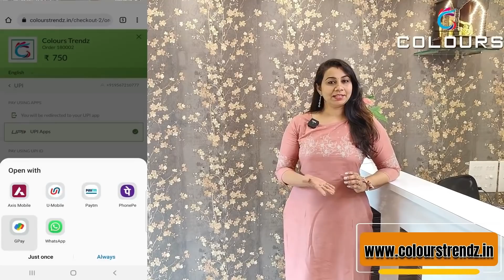9 Pattern ഒരൊറ്റ വീഡിയോയിൽ 👌🏻👌🏻👌🏻Miss ചെയ്യല്ലേ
✅𝗡𝗲𝘄 𝗔𝗿𝗿𝗶𝘃𝗮𝗹𝘀:
✅𝐖𝐡𝐚𝐭𝐬𝐀𝐩𝐩 𝐎𝐫𝐝𝐞𝐫✅
✅𝗣𝗥𝗢𝗗𝗨𝗖𝗧 𝗟𝗜𝗡𝗞𝗦✅
For Georgette Fancy Sleeved Frock Kurti(690/-)

📪 Colours
PIN: 688524